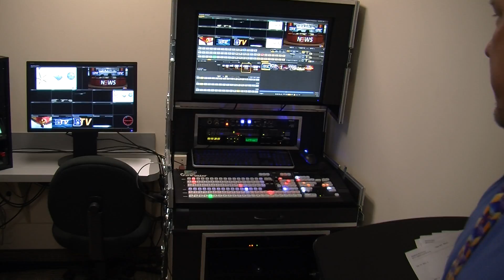The Benjamin School's video production studio built by Mobile Studios features Tricaster 850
Overview of complete multicam video production studio for a school designed and built by Mobile Studios for The Benjamin School located in Palm Beach Gardens, Florida. The turnkey studio features a Tricaster 850 production system.